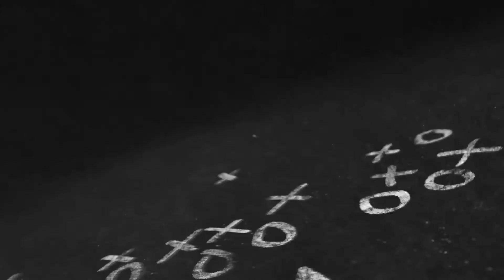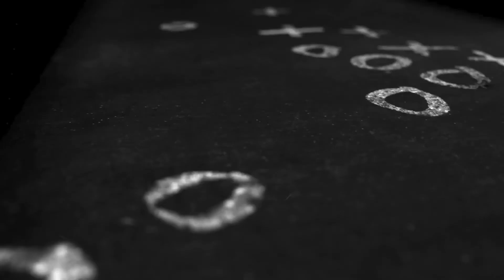Houston vs UTSA College Football Picks and Predictions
Hosted by: Marley Bet$ & The Coach ft. Flat-Top

With Special Guest: DJ Big Boss

‼️WEEK 1 KICK-OFF ‼️

UH vs UTSA